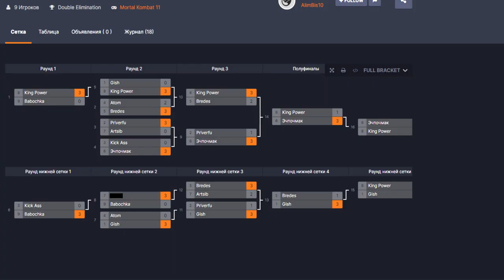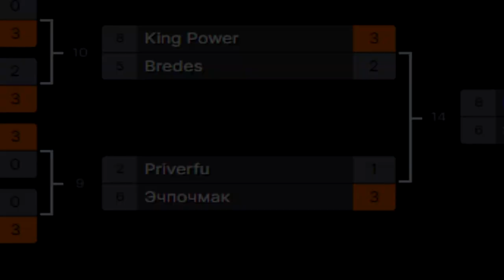ЛУЧШЕЕ ИЗ TOURNAMENT " ON FIRE !" mortalkombat11 ТУРНИР ПО МК11 СРЕДИ ПОДПИСЧИКОВ И ЗРИТЕЛЕЙ ЗА КЕШ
ХОЧЕШЬ ПОПАСТЬ В РОЛИК?

- ПИШИ КОММЕНТЫ
- Добавляйся в STEAM:

В наличии имеем:
- Стримы МК11
- Стримы других игрушек
- Самые красивые моменты со зрителями

Для идей, фото, голосовых сообщений и тд )